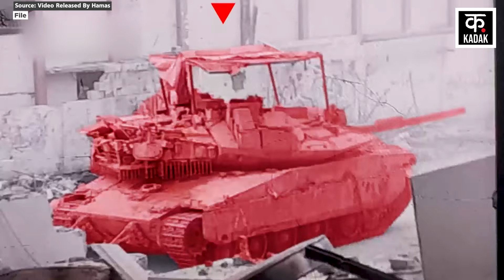Houthi Red Sea Attack: हूती ने लाल सागर में किया America की नाक में दम | Israel Hamas War | N18G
Israel Hamas War के बीच Yemen Houthi Red Sea Attack से Israel America काफी परेशान हैं. Yemen के भीतर Houthi को लेकर America काफी कन्फ्यूज़ नज़र आ रहा है. क्योंकि,  हूती और अमेरिका के बीच 2002 से ही लड़ाई चल रही है. Yemen के ज्यादातर हिस्से पर हूती का कंट्रोल है. Houthi Red Sea में US Vessels Attack कर चुका है. इसके अलावा, उसने America के 9 MQ-9 Reaper Drone मार गिराए हैं. इससे पहले हूती ने Saudi Arabia के झंडे वाले Amjad और पनामा के झंडे वाले Blue Lagoon जहाज पर मिसाइल हमले किए थे. इन हमलों को मिलाकर Houthi अभी तक 80 से ज्यादा जहाजों पर हमले कर चुका है.  इसके अलावा, हूती ने Red Sea Maritime Traffic को पूरी तरह से बंद कर दिया है. इस रूट से दुनिया का 90 फीसदी माल ढुलाई ट्रैफिक गुज़रता है. हालांकि, हूती को रोकने के लिए अमेरिका ने अपने 2 युद्धपोत यहां तैनात किए लेकिन, उनसे भी हूती डरा नहीं. इसके बाद, अमेरिका ने हूती पर जनवरी 2024 के आखिरी में कई हवाई हमले किए.. इसके बावजूद हूती बिलकुल टस से मस नहीं हुआ. आंकड़ों की बात करें तो साल 2002 से अमेरिका ने यमन के भीतर करीब 400 हमले किए हैं.